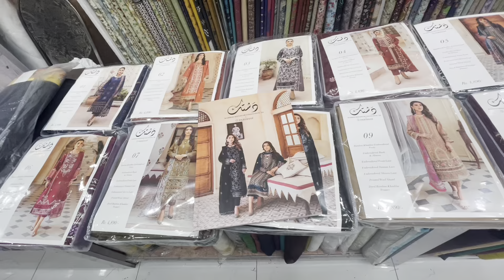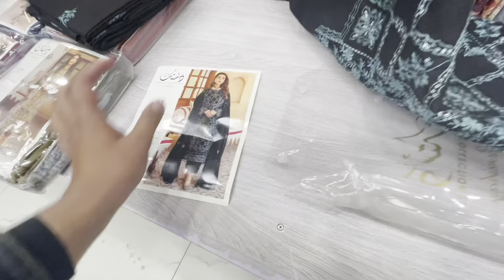Parishay original luxuary winter collection / Latest designs hit collection